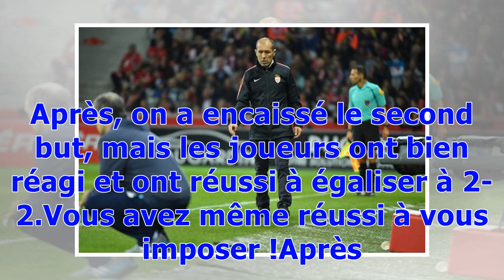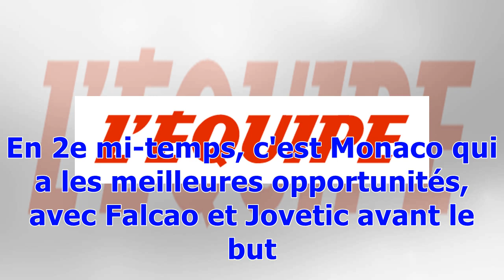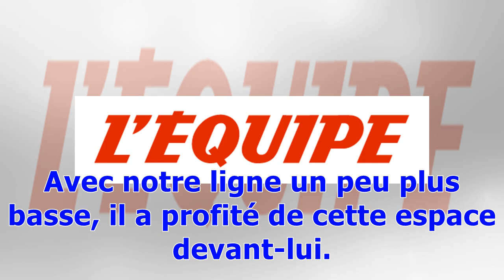Leonardo Jardim (Monaco): «C'est mérité»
Foot Ligue 1 Monaco Publié le lundi 5 février 2018 à 00:19 | Mis à jour le 05/02/2018 à 11:18 «Compte tenu des circonstances, est-ce un des matches qui vous rend le plus fier depuis que vous êtes à Monaco ?C'est une de nos plus belles prestations par rapport à l'attitude collective des joueurs. Il y a eu de mauvais moments lors des vingt premières minutes. Lyon a marqué un but chanceux et Subasic s'est blessé sur cette action (12e). Un jeune gardien (Sy) est entré, c'était la première fois qu'il...